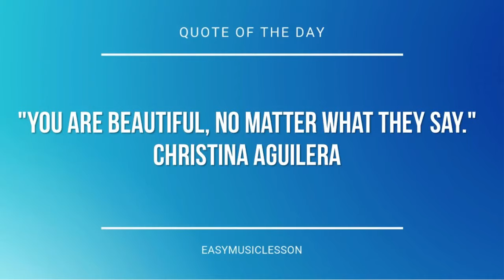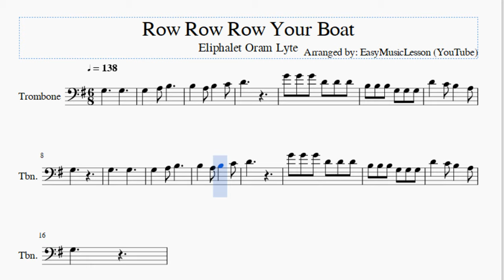Trombone Sheet Music: How to play Row Row Row Your Boat by Eliphalet Oram Lyte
Here is a sheet music/tab video on the song Row Row Row Your Boat by Eliphalet Oram Lyte on the trombone. A trombone sheet music arrangement which is transposed to notes that are easily played by trombone, for the song Row Row Row Your Boat by Eliphalet Oram Lyte.

EasyMusicLesson teaches you to play the your favorite instrument, through well-arranged sheet music so that you too can learn how to play Row Row Row Your Boat by Eliphalet Oram Lyte on the trombone as fast as you can. A trombone sheet music with backing tracks to help your play the song better.

Notes of the tutorial:
G3     G3
D4
G4 G4 G4 D4 D4 D4
B3 B3 B3 G3 G3 G3
D4   C4 B3   A3
G3
G3     G3
D4
G3